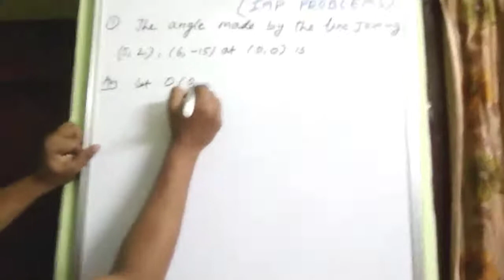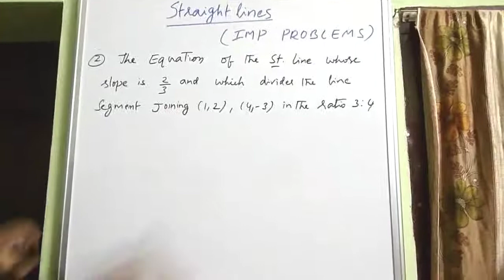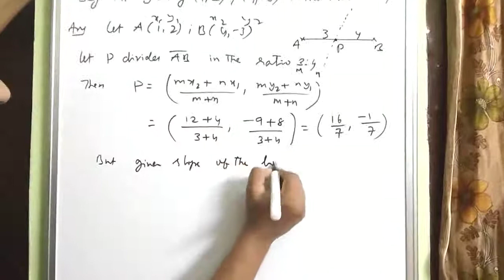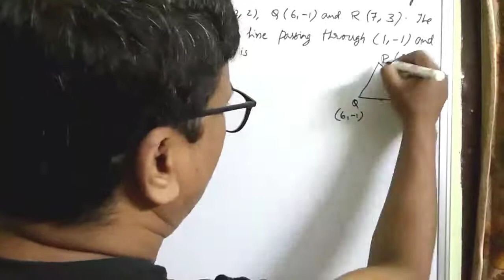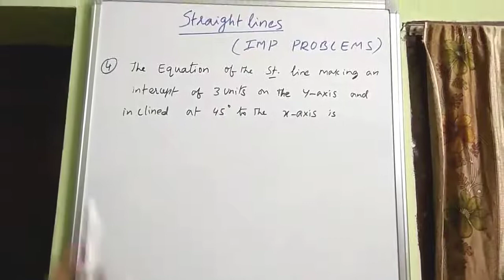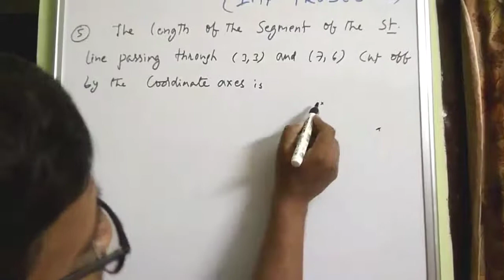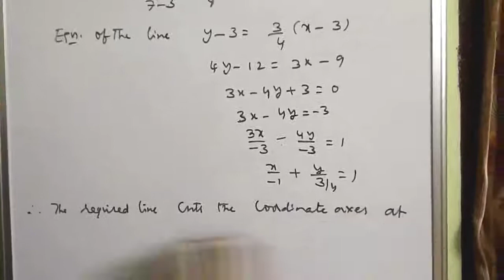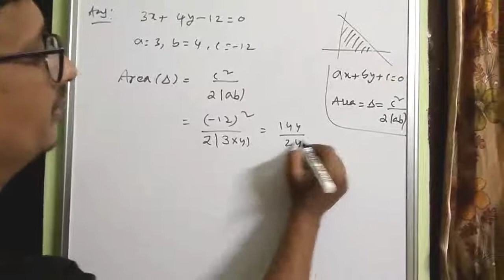STRAIGHT LINES IMPORTANT PROBLEMS | NANDURI MATHS MEDIA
STRAIGHT LINES IMPORTANT PROBLEMS

                Hey guys, welcome to  nanduri maths media . This channel is about mathematics, how to solve math problems Easily and those persons who are poor in maths.  This channel given  you clear notes to understand math and  math related topics. This channel is like math tutor for the students.

My channel publishes videos that focus on STUDENTS, MATH INTERESTED PERSONS, HOW TO SOLVE MATH EASILY AND MATH TUITION PLEASE JOIN ME .
nanduri maths media